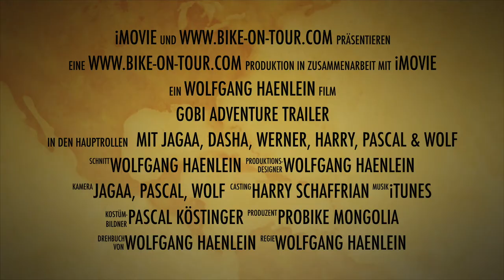Gobi Adventure Trailer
Kurzer Trailer unserer Motorradreise mit Beta-Enduros von Probike-Mongolia durch die Wüste Gobi in der Mongolei, die leider durch zwei Verletzungen unter Mitleidenschaft gezogen wurde, weshalb aus den zwölf geplanten Fahrtagen letztlich nur acht wurden.